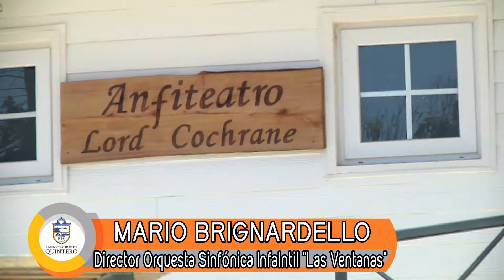Orquesta Sinfónica Escolar Infantil de Ventanas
Orquesta Sinfónica Escolar Infantil de Ventanas dará concierto en Parque Municipal de Quintero.